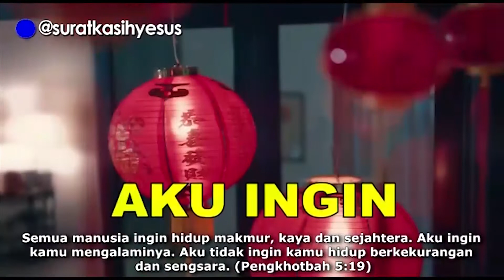Pnt. Markus Tonny Hidayat - Sistem Kehidupan (Sesi 2)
Ibadah Raya Pkl. 17 00 WIB - Minggu, 02 Februari 2020